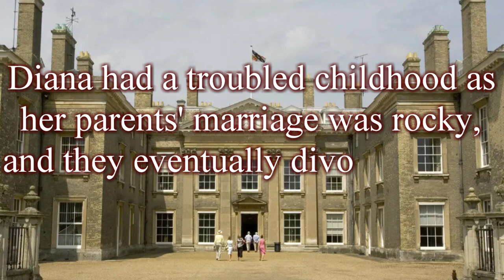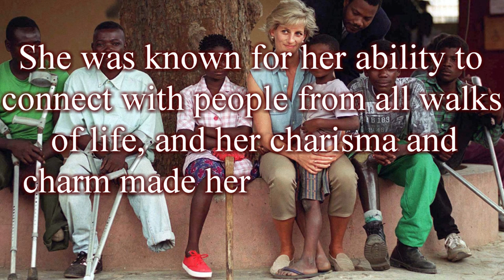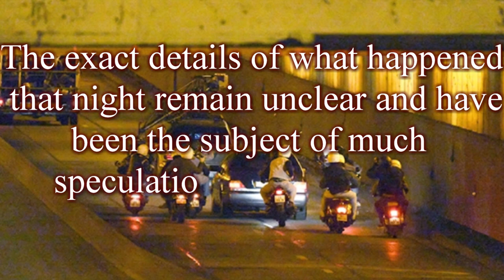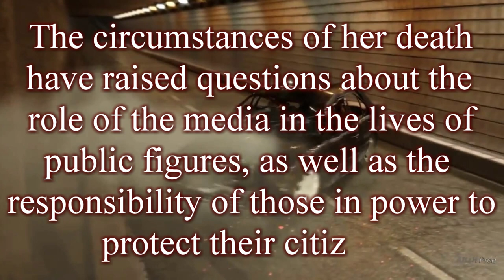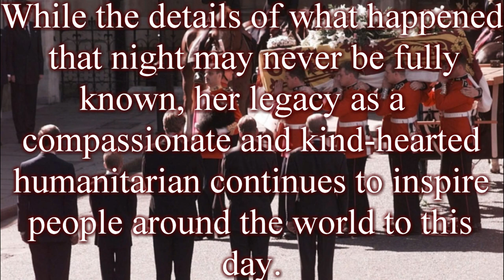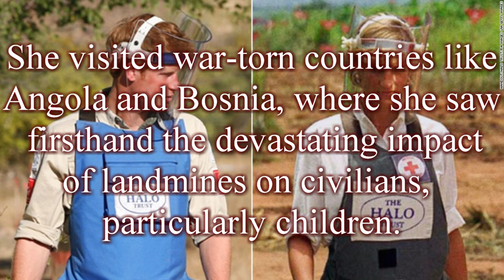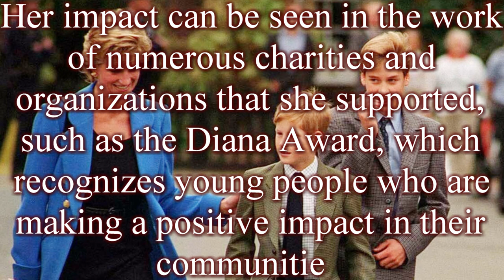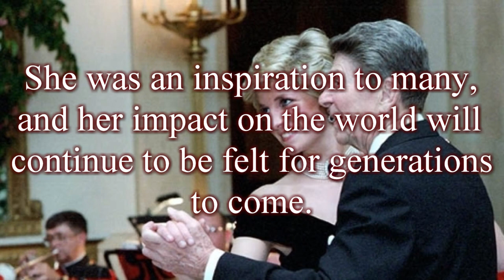The Life and Legacy of Princess Diana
The Life and Legacy of Princess Diana - Documentary. Remembering Diana: How the World Continues to Honor and Celebrate Her Life. Princess Diana was a beloved public figure who captured the hearts of people around the world. She was born on July 1, 1961, and married Prince Charles, the heir to the British throne, on July 29, 1981.
During her time as a member of the royal family, Princess Diana was known for her charitable work, particularly her efforts to raise awareness about the devastating impact of landmines and her advocacy for people living with HIV/AIDS.

Despite her royal status, Princess Diana was widely admired for her approachable and compassionate nature. She was a devoted mother to her two sons, Prince William and Prince Harry, and her relationship with them was often the subject of media attention. Unfortunately, her marriage to Prince Charles was troubled, and the couple separated in 1992 before eventually divorcing in 1996.

Tragically, Princess Diana's life was cut short when she died in a car accident in Paris on August 31, 1997. Her death shocked the world and sparked an outpouring of grief from millions of people around the globe. Even today, more than two decades after her passing, Princess Diana continues to be remembered as an icon of grace, compassion, and kindness. Her legacy lives on through the charitable causes she championed and the memories of those whose lives she touched.

00:00 Introduction
00:17 Princess Diana
02:25 Crash
05:18 Legacy
05:26 Conclusion
09:19 Subscribe

The Peoples Princess: The Life and Legacy of Princess Diana, Behind the Headlines: Exploring the Life of Princess Diana, The Fashion Icon: Princess Dianas Style Influence on Modern Fashion, Diana and the Paparazzi: An Examination of Her Relationship with the Media, Dianas Humanitarian Work: A Look at Her Contributions to Charities and Causes, Princess Dianas Legacy: How Her Sons Are Continuing Her Work, The Tragic End: The Impact of Princess Dianas Death on the World, Diana and the Royal Family: An Analysis of Her Role in the Monarchy, Dianas Love Life: A Close Look at Her Relationships and Marriage to Prince Charles, Remembering Diana: How the World Continues to Honor and Celebrate Her Life